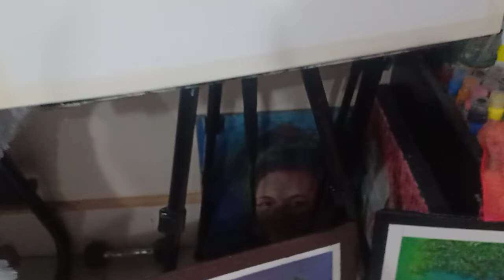NYOY'S PAINTING COLLECTIO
IN THIS VIDEO, SHOW MY PAINTING COLLECTION